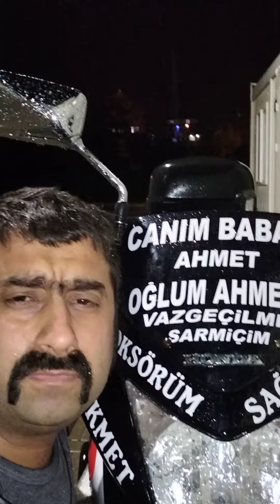LA GALİBA İLLALLAH ALLAHU EKBER YAŞASIN FİLİSTİN KAHROLSUN İSRAİL